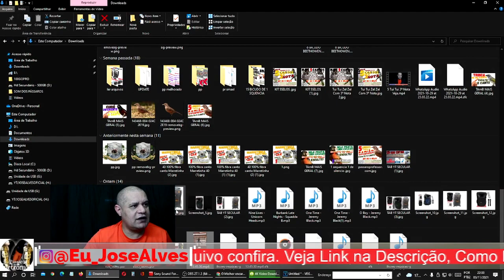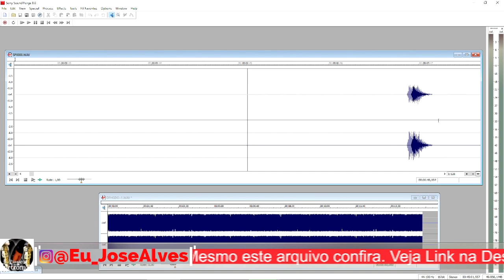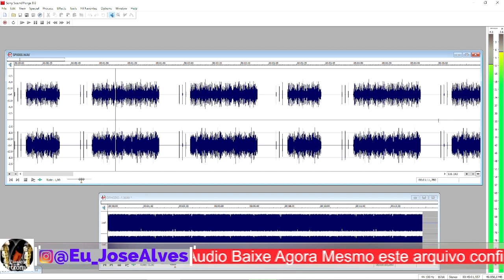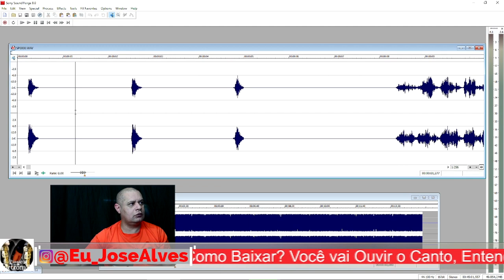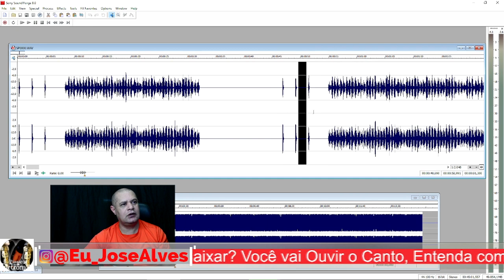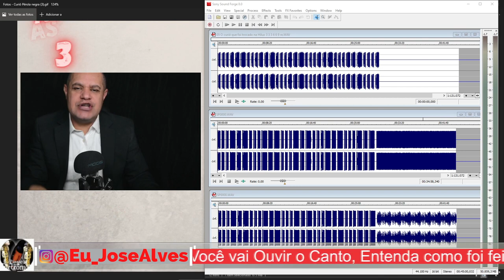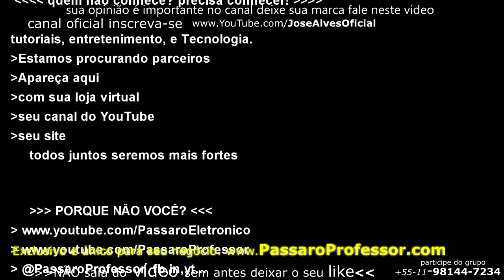Curió Destemido Canto Choronado com 6 teu da Bahia